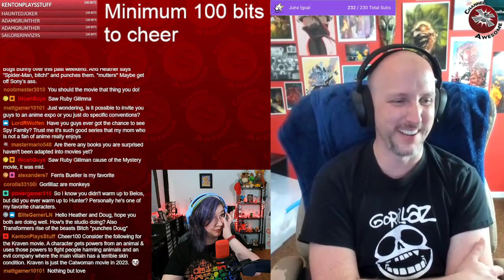Chatting with Doug! (June 21, 2023)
Doug's Weekly Q&A!